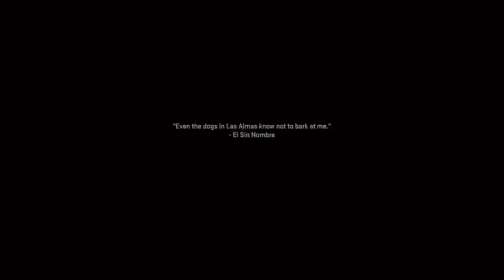Call of Duty Modern Warfare 2 (Campaign) - Saving Laswell, Meeting El Sin Nombre! | Part 4